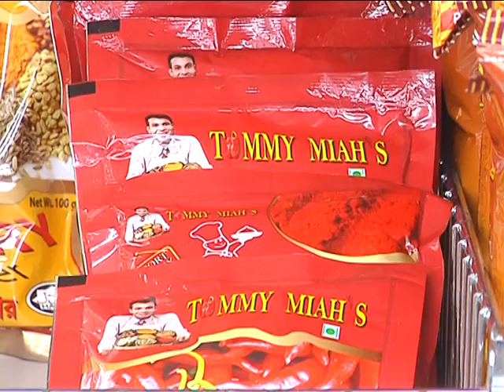TOMMY MIAH, RAJ RESTAURENT, UK